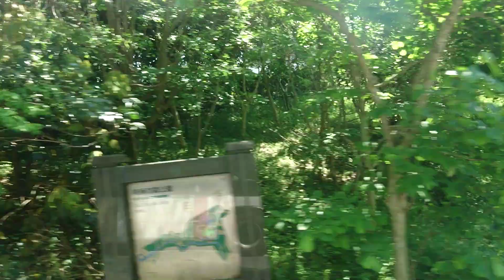【車窓】いのちのたび博物館⇒北九州市立美術館 西鉄バス北九州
2021年4月29日～5月9日まで
北九州市の八幡東区東田地区で開催される
北九州未来創造芸術祭にて
東田会場と北九州市立美術館をつなぐ無料のシャトルバス
東田地区の発着はいのちのたび博物館駐車場
途中停車はなく博物館と美術館を直行で移動できます。
ルートはいのちのたび博物館駐車場→ろうきん→東田→中央三丁目交差点右折→3号線バイパス→諏訪二丁目→美術館
戸畑1157
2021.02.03